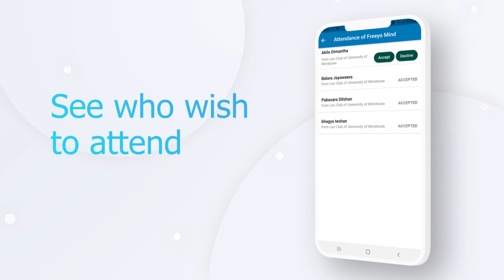Leo Scroll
Technology is the best when it brings people together

         Are you ready to be smart with Leoism?
A digital app, which you can create posts & edit posts of your new Leo projects. Not only that, if your project is conducted virtually, then you can add the link to your online projects to the app.
       Be hurry! Get ready to enjoy the smart Leoism!